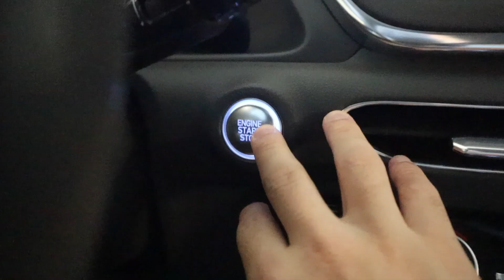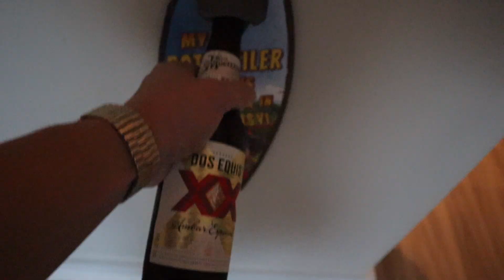Gen Z: Why This Generation is Dumb and Lonely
I was born in 1999 so I'm part of Generation Z. Gen Z might be the dumbest and loneliest generation ever. I break down my experience and why I believe this is true. Enjoy another vlog :)

Level It Out - Damma Beatz